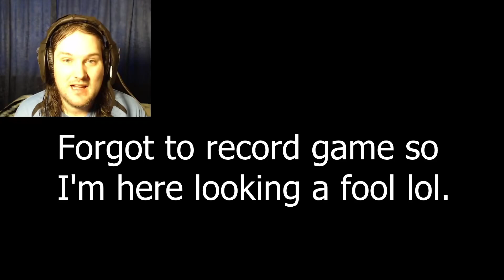Mandela Invasion - False Savoir! #3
I was tricked! hate this game, but I won't give up! am I really that useless? lol

created by Broken Arrow Games.

Website description:
Mandela Invasion is a short, free, "point and click" survival horror game. Gameplay is inspired by FNAF, but I added something from myself to make it more interesting.

You wake up in your room, but you notice that not everything is as it should be. You hear a knock on the door and you decide to check it out. This could be the scariest night of your life.

Whoever it is, don't let them in. You have to survive by 7am.
Remember, even if you think you are safe... You are wrong...
This game is inspired by Mandela Catalogue videos from Youtube, created by Alex Kister.